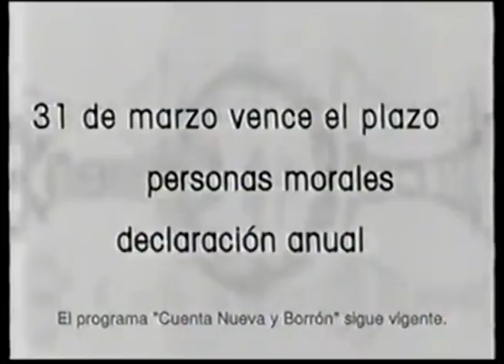Comerciales mexicanos: SAT-SHCP 2002 2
Presentación de la declaración anual para personas morales